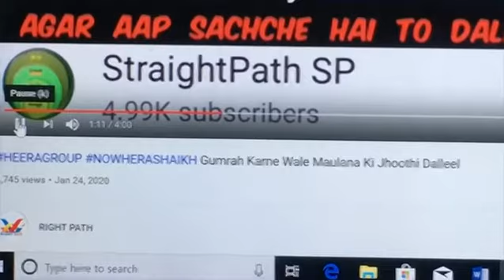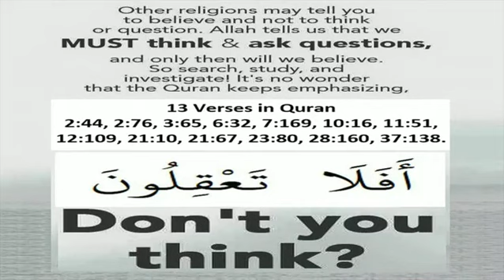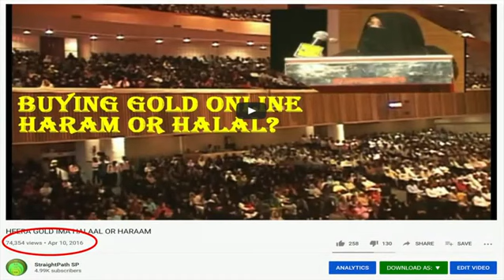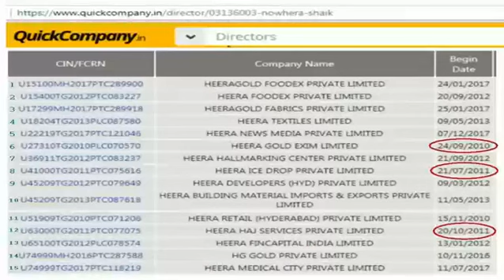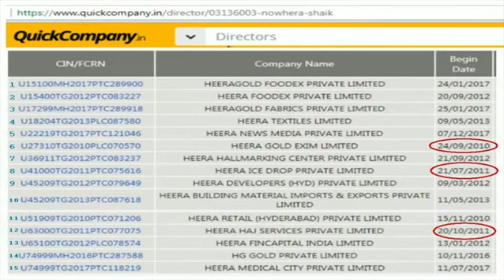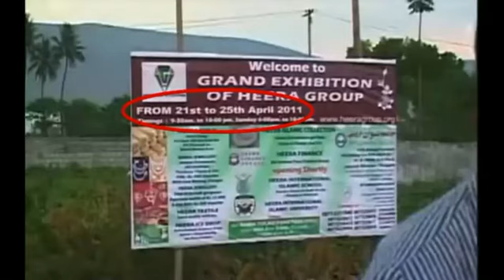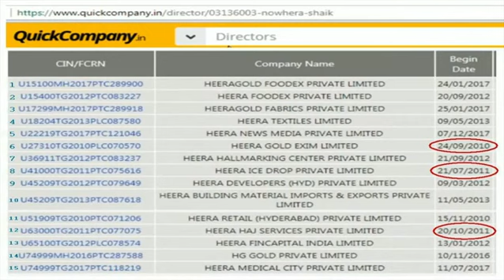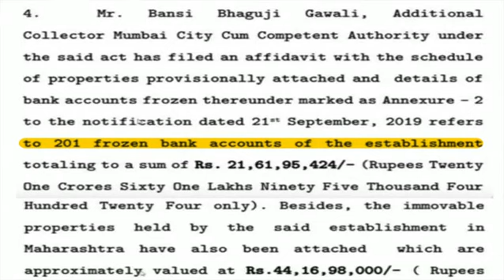Heera Group | Straight Path SP | Heera Group is a Ponzi Scheme, Haram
The voice in this channel is of a sir who has been educating the Ummah on Islam since very long.